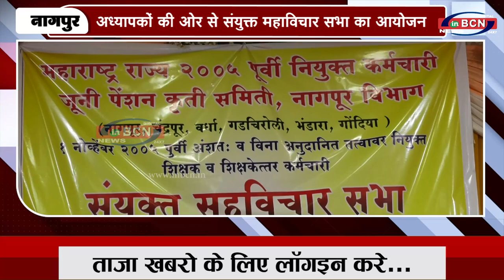अध्यापकों की ओर से संयुक्त महाविचार सभा का आयोजन...inbcn news